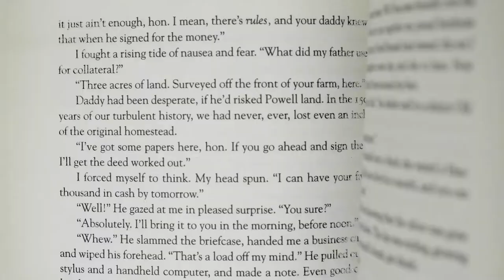Big Questions | Sermon Series Bumper